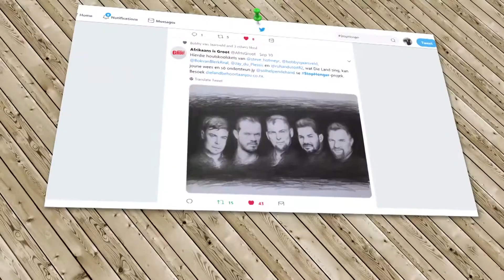Helpende Hand voed duisende kleuters met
'Daar is kinders wat honger skool toe kom. En met behulp van Helpende Hand is ons in staat om vir hulle te gee wat hulle nodig het..'- Marie Visser, eienaar en skoolhoof van Pinocchio Kleuterskool